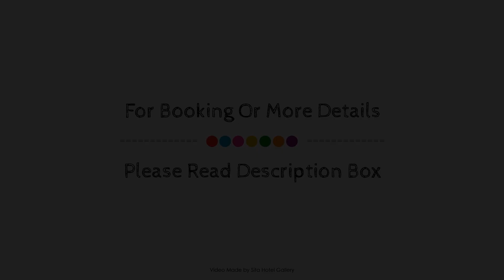Valle Vista Luxury Apartments, Cairns, Australia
Searching For
1. Valle Vista Luxury Apartments - Cairns
2. Valle Vista Luxury Apartments - Cairns Virtual Tour
3. Valle Vista Luxury Apartments - Cairns Rooms
4. Valle Vista Luxury Apartments - Cairns Amenities
5. Valle Vista Luxury Apartments - Cairns Videos
6. Valle Vista Luxury Apartments - Cairns Offers
7. Valle Vista Luxury Apartments - Cairns Deals
Audio Credit:
Track Title: Reasons To Hope
Artist: Reed Mathis